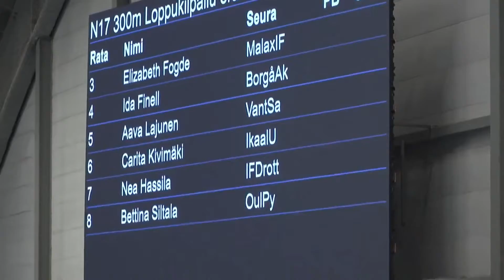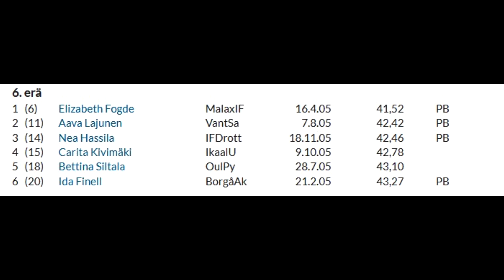Hall FM 2021 Tammerfors D17 300m heat 6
Nea Hassila
Tack till Aamulehti